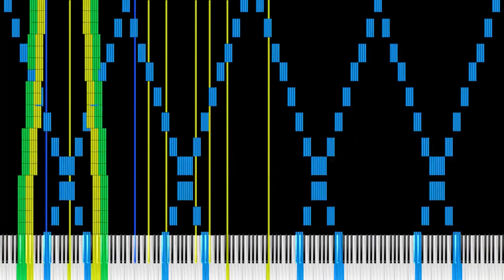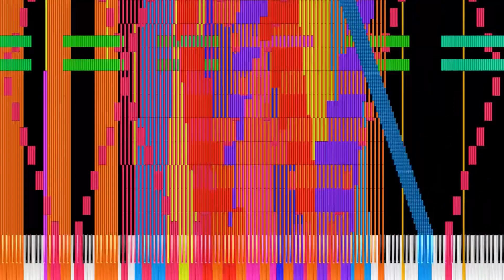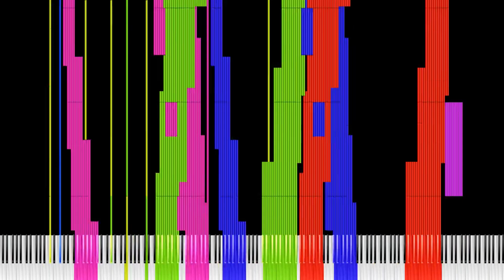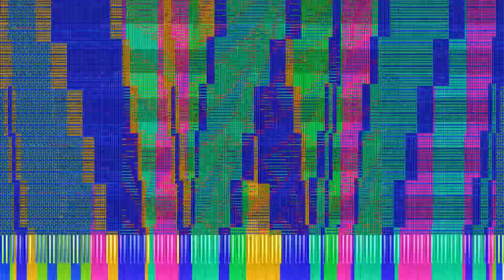(FLASH IMAGE) | ISOLATION 256 KEYS | BLACK MID | 151 MILLION NOTES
Sorry PopoTheBlacker, i use ur video because i need the audio